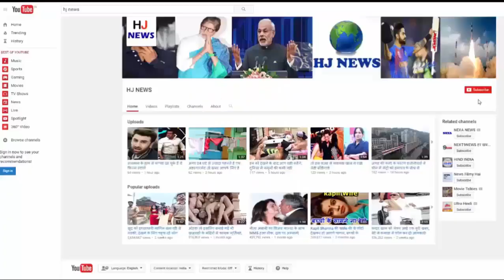पैंट की पिछली जेब में पर्स रखने से होती है ये खतरनाक बीमारी...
In today's times, we ignore some of the shortcomings, which have to suffer severe consequences. But after reading this news you probably will not do this.
Yes, we are talking about doing a small task, such as keeping a purse in a pocket, which every person does. If we keep our purse in the back pocket of our paint, then we may have to face serious illness. According to the doctor, this can be a disease called "Yuri Formis Syndrome", which causes painful pain to the patient.

Keeping a purse in a young or in some other pocket is a common thing, but if you are told that keeping a purse in a pocket is a serious disease, how would you feel?

Doctors say that if we keep purses in the back pocket of our pants, then we may have a disease known as step pharmis musles. It is true that today's youth or anyone who wears pants, he definitely puts the purse in his back pocket, but after reading this news, you will leave the purse in the back pocket of the pants.

According to the doctors, if we had been waiting for purses in the pocket, our steps would be suppressed in the formis masalas, and our feet started to suffer a lot of pain. The Neuro Surgery Department also says that 8-10 patients come to our hospital every day, which is related to the disease of the stage formis syndrome. Most of the victims of this disease are becoming young, because they use hours or mobile phones, they do not know that the purse in their pocket is making them a victim of a deadly disease.

If you are doing such a mistake then immediately change your habit.

HJ NEWS !!